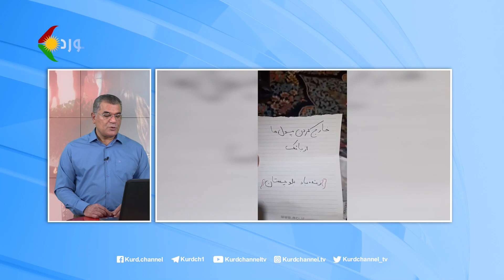پوشش ویژەی خیزش عمومی مردم ایران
Rûmala serhildana seranseriye Îran û Kurdistanê